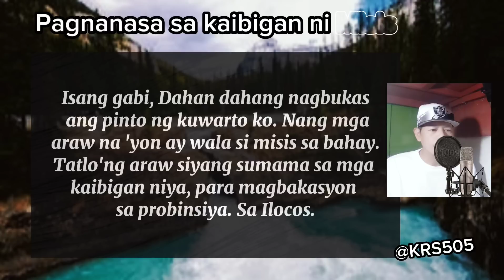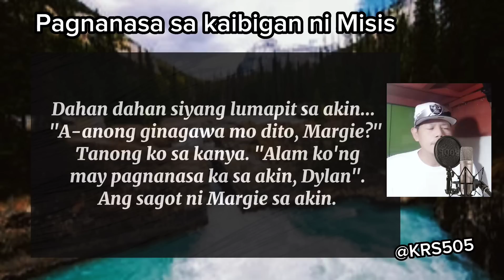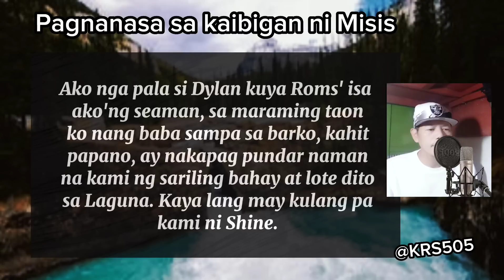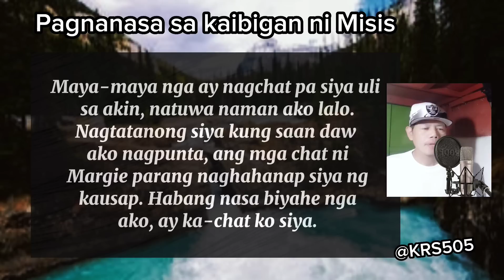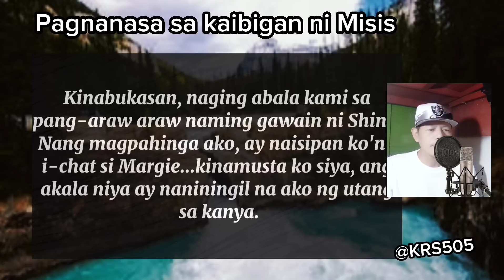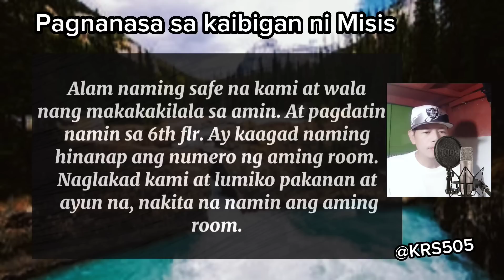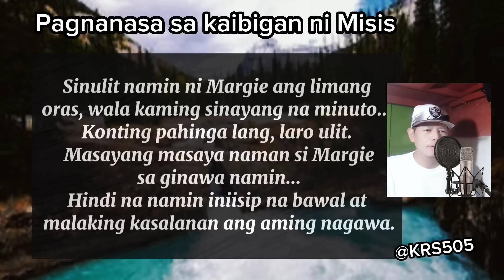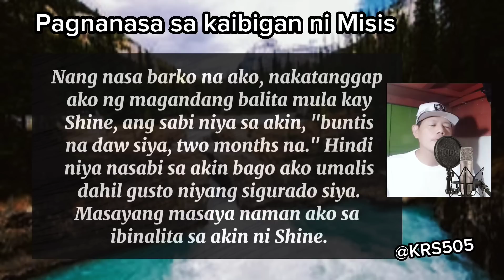SA KAIBIGAN NI MISIS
KAIBIGAN ni Shine si Margie, asawa ko si Shine...maganda si Margie, kaya, natukso ako sa kanya...